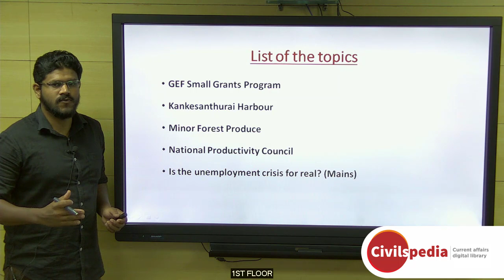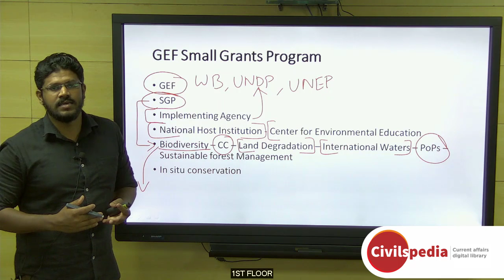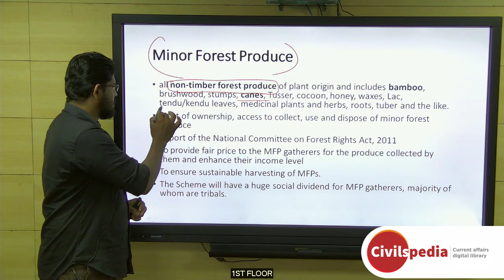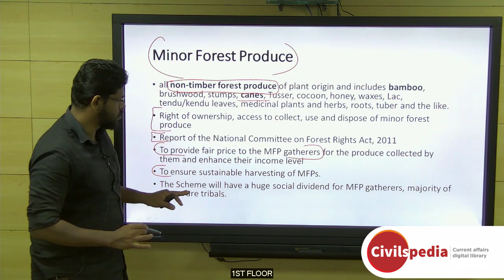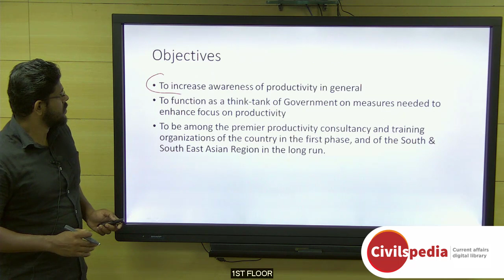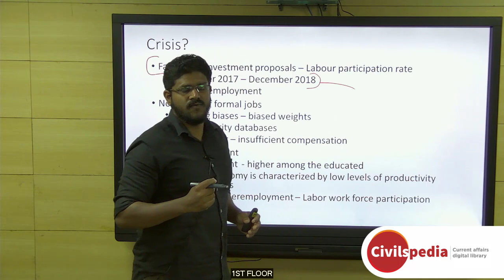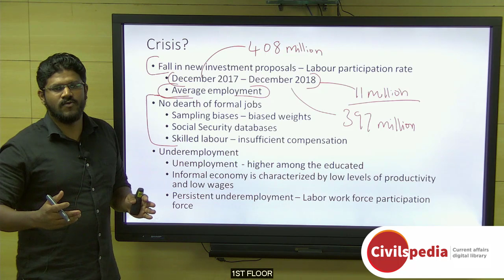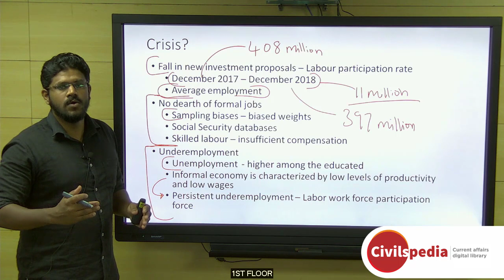Daily Current Affairs | February 2019 - UPSC Prelims 2019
Important topics like GEFsmallGrantsProgram NationalProductivityCouncil MinorForestProduce KankesanthuriProject and UnemploymnetCrisisReal?? are vividly discussed in UPSC Perspective in this video.